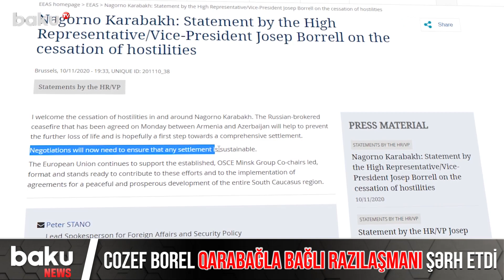Cozef Borel Qarabağla bağlı razılaşmanı şərh etdi